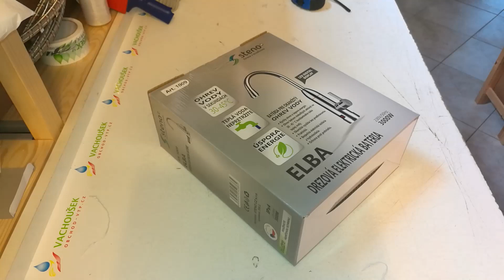ELBA 1009 Unboxing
Rozbalení a popis elektrické baterie ELBA 1009. Nejprodávanější baterie s ohřevem v České republice. Elegantní vzhled, okamžitý ohřev, fantastická cena.